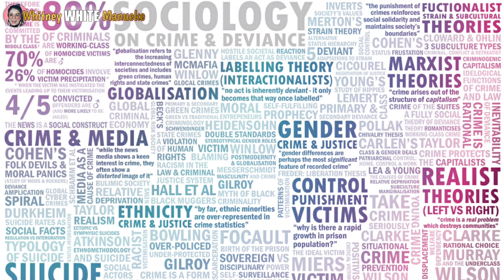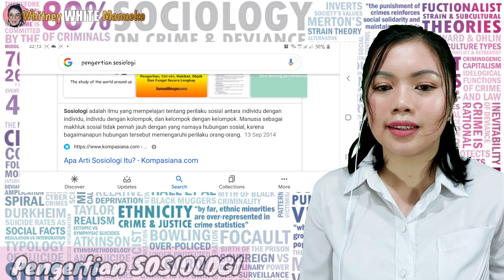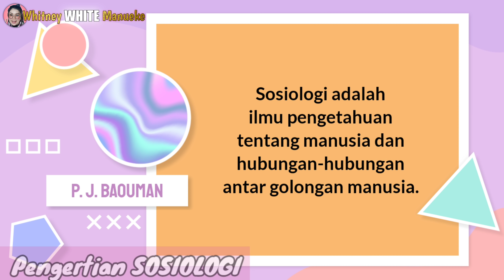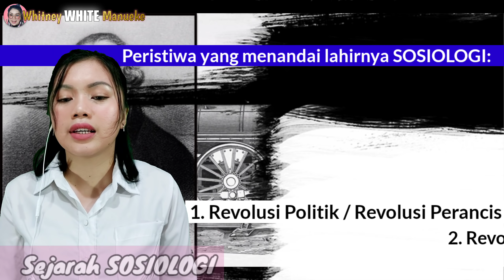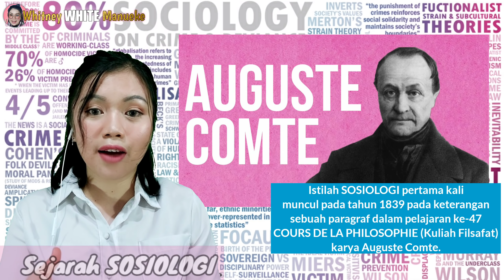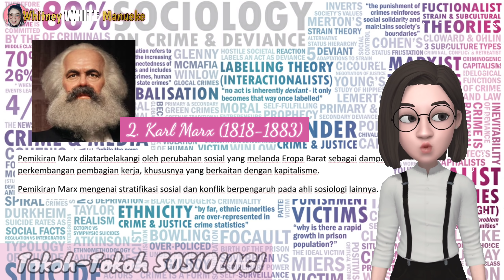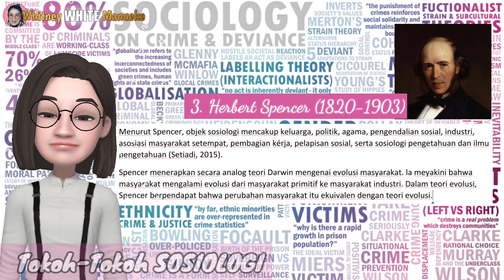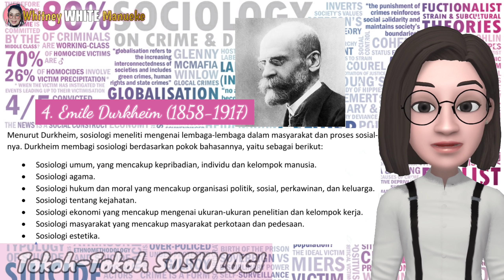Konsep dasar SOSIOLOGI dalam mengkaji gejala sosial | Pengertian, Sejarah dan Tokoh-tokoh Sosiologi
Video Pembelajaran Sosiologi
Ayo kenalan dengan Sosiologi...
Ilmu Pengetahuan Terkeren sepanjang masa hehe
Bagaimana tidak, Sosiologi itu didapuk sebagai Ratu Ilmu-ilmu Sosial dan dan menempati peringkat teratas dalam hierarki ilmu-ilmu sosial.
Meski demikian...Sosiologi lahir dalam situasi yang kelam loh, cari tahu kisahnya disini...

Video Pembelajaran Konsep Dasar Sosiologi:
(ini video pembelajaran yang pertama)
1. Pengertian, sejarah, dan tokoh-tokoh sosiologi

Mari belajar Konsep dasar sosiologi dalam mengkaji gejala-gejala sosial bersama

♡ FAQ I am Manadonesse 100% Indonesian 27 years old

(Music/Images/Overlays/Visual Effects/etc.) courtesy of NexStreaming Corp. (Produced/Edited) Using KineMaster

Be confident and stay Gorgeous 😎